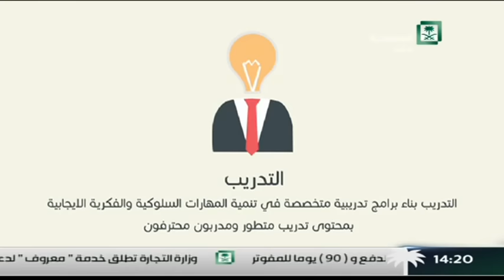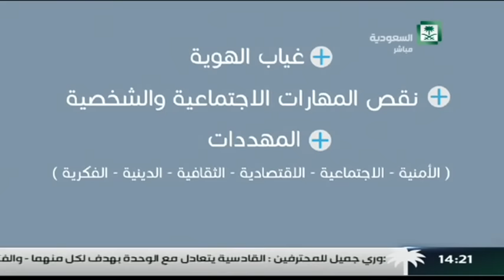برنامج : بانوراما ،، مع فطن جيل فطن ،، مع م . بشر النهدي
تقديم : فيصل القحطاني